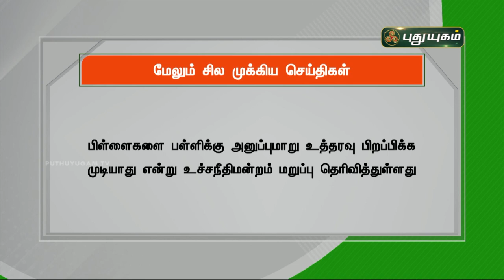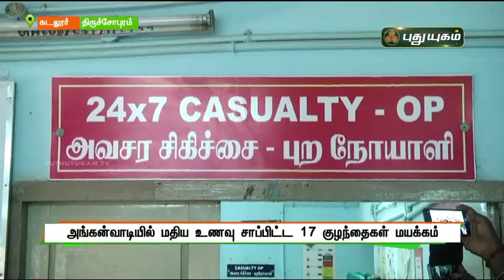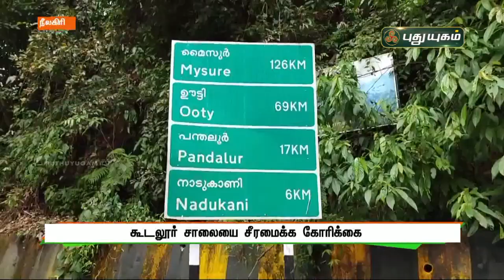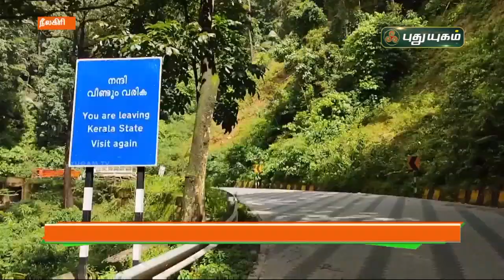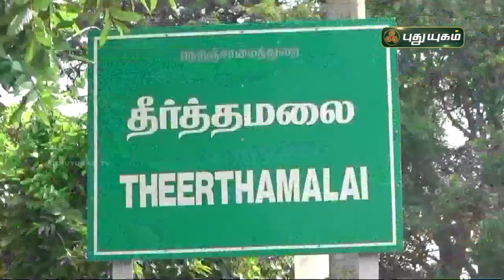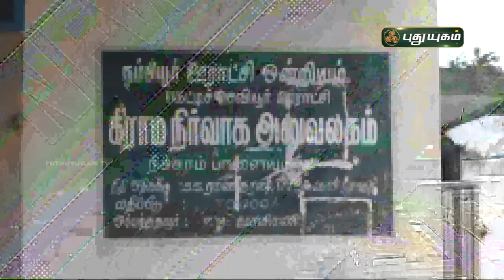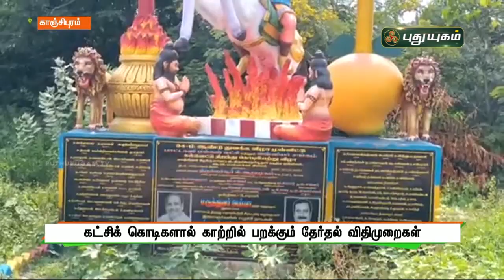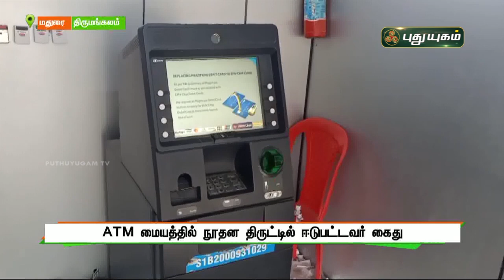புதுயுகம் செய்திகள் | 8 PM News | 20/09/2021 | PuthuyugamTV